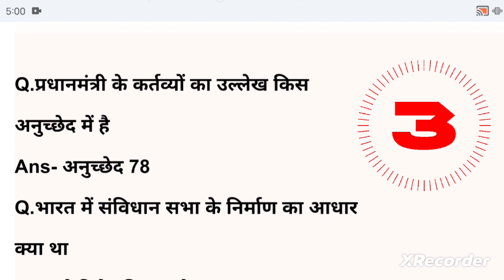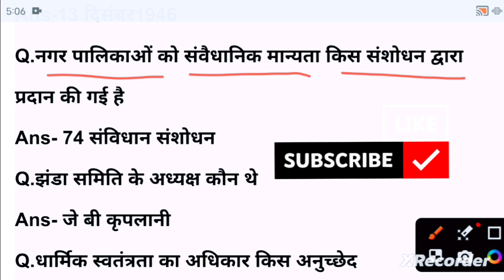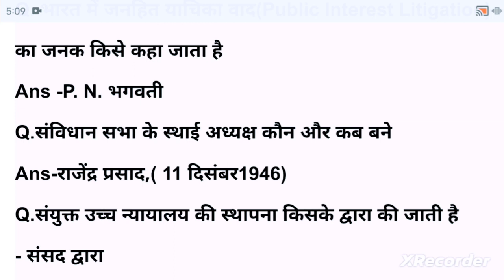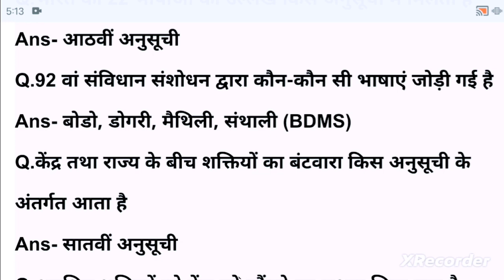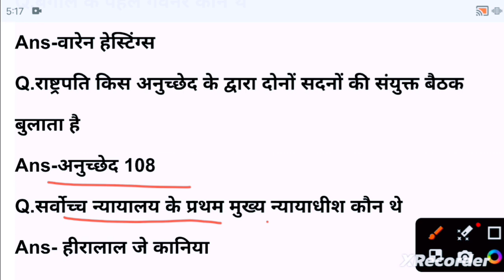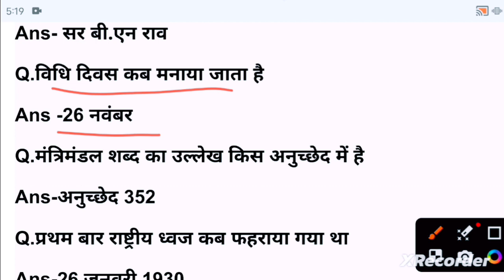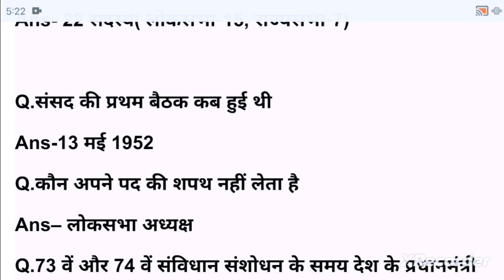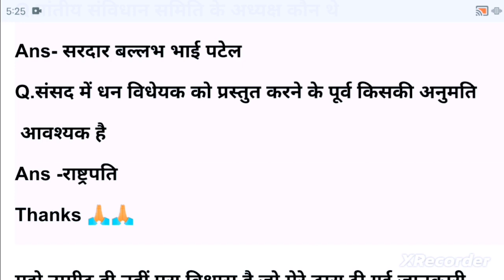भारतीय राजव्यवस्था व प्रशासन | भारतीय राजव्यवस्था one liner | indian polity | UPSC | RPSC | Gk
भारतीय राजव्यवस्था
भारतीय राजव्यवस्था एम लक्ष्मीकांत
भारतीय राजव्यवस्था व प्रशासन
भारतीय राजव्यवस्था एवं संविधान
भारतीय राजव्यवस्था complete indian polity ncert k2 exam cracker
भारतीय राजव्यवस्था
मूल अधिकार
fundamenta
भारतीय राजव्यवस्था
भारतीय राजव्यवस्था प्रश्न उत्तर
भारतीय राजव्यवस्था प्रश्न
भारतीय राजव्यवस्था प्रश्नोत्तरी
भारतीय राजव्यवस्था by lecture Nehra

indian polity
Indian constitution m laxmikanth
indian polity
polity for upsc
upsc
Polity m laxmikant chapter 1
indian polity
Indian politics m laxmikant
भारतीय राजव्यवस्था
भारतीय राजव्यवस्था mcq
भारतीय राजव्यवस्था mcq questions
भारतीय राजव्यवस्था mcqs
भारतीय राजव्यवस्था mcq in hindi
भारतीय राजव्यवस्था
मूल अधिकार
fundamental
भारतीय राजव्यवस्था one liner
भारतीय राजव्यवस्था one liner question
indian polity for upsc
indian polity by laxmikant complete indian polity
Indian polity
m laxmikant polity
indian polity
indian polity
laxmikant polity
indian polity by m laxmikanth Indian polity by laxmikant in hindi
indian polity
complete indian polity for ssc cgl
indian polity
indian polity
indian polity
polity for upsc
polity
Indian polity for competitive exams
indian polity
ssc cgl
indian constitution
indian polity for ras/rpsc indian polity for ras pre
cds polity
indian polity
cds polity questions
indian polity
indian constitution
parliament
Parliament indian polity for cds
indian polity by laxmikant indian polity
Polity for upsc
upsc
indian polity
indian polity in hindi
Polity for upsc in hindi
indian polity
upsc
polity for upsc
upsc prelims 2023
upsc 2023
upsc
Polity for upsc prelims 2023
indian polity for ras pre
indian polity for ras exam indian polity for ras/rpsc Polity for ras
utkarsh latest announcement utkarsh latest news
Polity for rpsc
kalam academy sikar
kalam ras academy
political science
Polity for rpsc 1st grade
rajasthan polity
rpsc
assistant professor vacancy 2023
Rajasthan polity for rpsc assistant professor
indian polity
indian constitution and polity Indian polity for rpsc 2nd grade
indian polity
rajasthan polity
ras
Rajasthan polity upsc
rajasthan polity
rajasthan polity questions
polity
Polity rpsc previous year questions
indian polity
rajasthan polity
ras
Rajasthan polity upsc
भारतीय राजव्यवस्था
भारतीय राजव्यवस्था
मूल अधिकार
fundamenta
भारतीय राजव्यवस्था
भारतीय राजव्यवस्था प्रश्न
भारतीय राजव्यवस्था प्रश्नोत्तरी
top MCQ Raj study
gk questions
best gk
lucent gk
gk in hindi
gk quiz